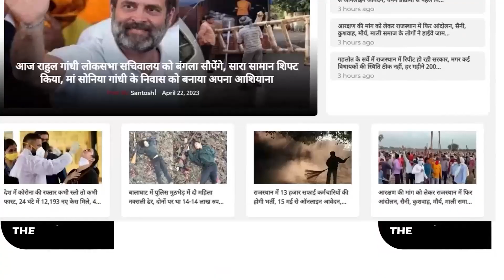Govind Singh Dotasra थे मौजूद, Ameen Khan ने राम मंदिर को लेकर दिया बड़ा बयान! || Ram Mandir